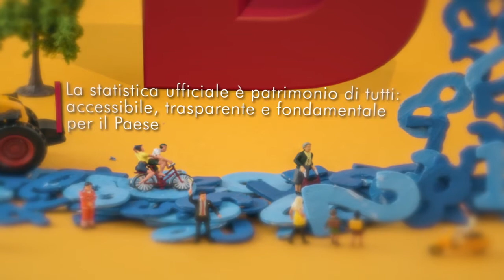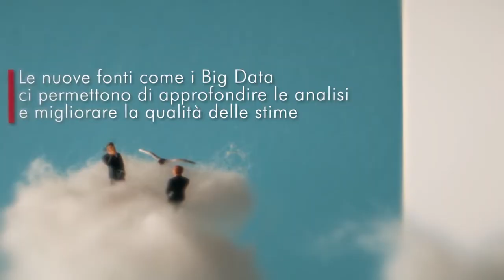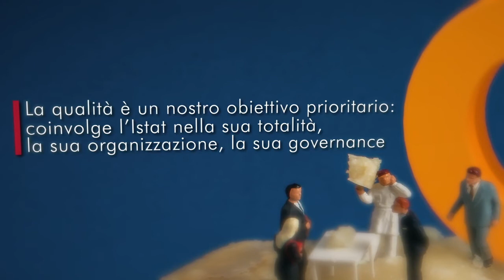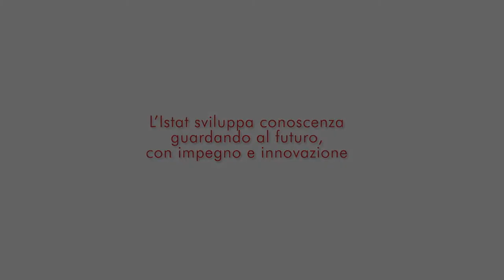ABC. Il nuovo alfabeto dell'Istat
Il nuovo alfabeto dell’Istat nasce per comunicare in modo semplice ed efficace il processo di innovazione organizzativa e produttiva intrapreso dall’Istituto, per rispondere alla crescente domanda di dati sempre aggiornati, multidimensionali e accessibili.

In 21 lettere raccontiamo come l’Istat si trasforma per fornire a cittadini, imprese e istituzioni strumenti utili per leggere la complessità dei fenomeni socio-economici del nostro tempo.